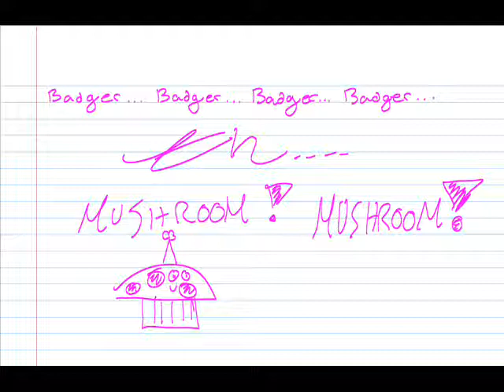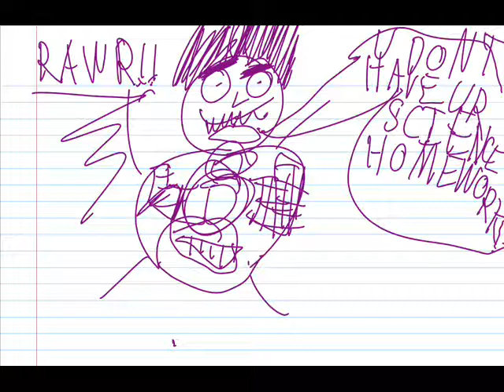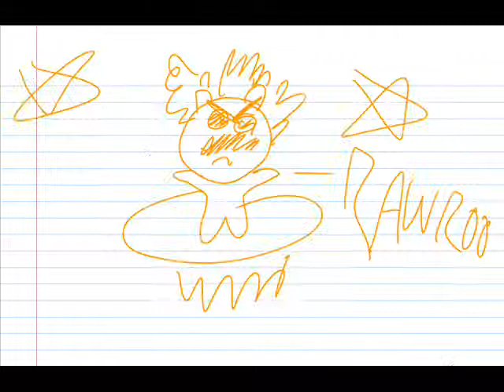The Strange Thoughts of Cherry and Ellie (ep. 1)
reesesmunky1394 & me were srsly bored so we played Sonic; then we started 2 fool around on my windows journal, then we had an idea. & I'm not tellin who "Mr. Magnolia" really is!!!. no we don't live in Memphis Egypt